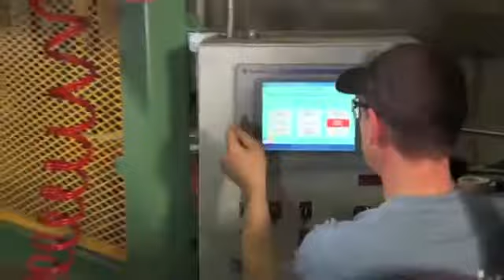Coast Spas Quality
Pelican Shops Hot Tub Stores only sell the best hot tubs in the industry, that's why it's important our brands offer quality like Coast Spas